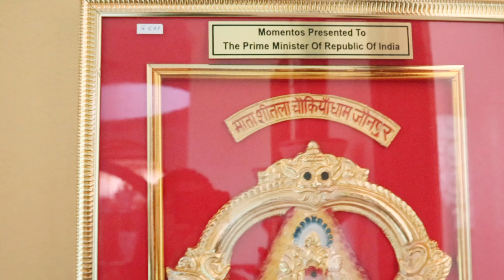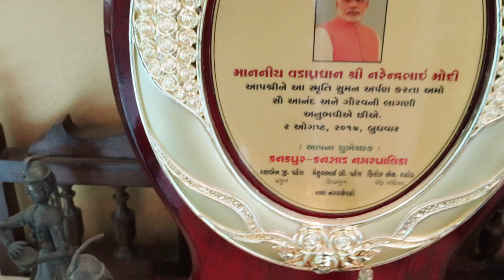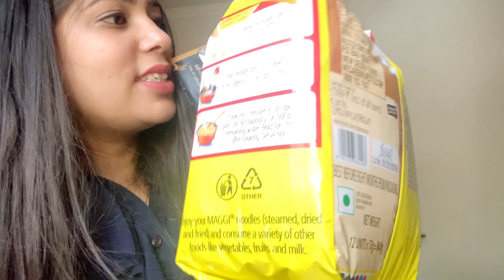We Celebrated our Staff's B'day..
We believe Bonds beyond boundaries. We celebrated our staff's bday his name is Yogender.

I am Sakshi Sehgal (thedivinediva) an entrepreneur based out of Gurugram. I am also the founder of Clothing brand Rang Birangey. I love sharing My Life Vlogs feels so good to share all the happiness and positivity with all you guys. Keep supporting.

Thanx for watching the vlog.

3.Jambox Jampad - Book a place for jamming sessions (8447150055)

My Equipment •
Camera- EOS M200
Tripod- Manfrotto